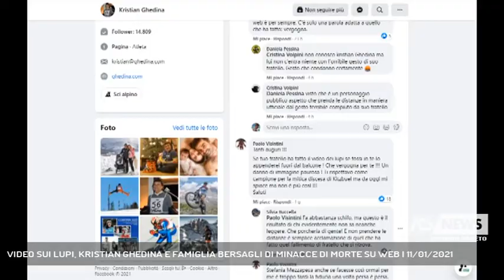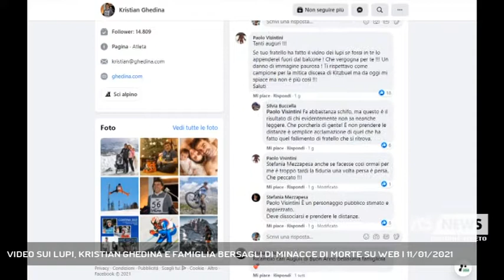VIDEO SUI LUPI, KRISTIAN GHEDINA E FAMIGLIA BERSAGLI DI MINACCE DI MORTE SU WEB | 11/01/2021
A3 NEWS Veneto 11/01/2021 - CORTINA D'AMPEZZO - Minacce pesanti sul web a Kristian Ghedina e la sua famiglia dopo la pubblicazione del video divenuto virale dell'inseguimento dei lupi registrato dal fratello Luca. L'ex discesista: "Si commentano da soli".  || Minacce pesantissime, anche di morte, sono comparse in un post del 2 gennaio che Kristian Ghedina ha lasciato su Facebook per augurare buon anno a tutti i suoi fan e agli amici. La foto di famiglia con la compagna e il suo bambino di pochi mesi sporcata da messaggi vergognosi rivolti al campione, alla sua famiglia e al fratello Luca, reo di aver registrato il video diventato virale in cui si vede l'inseguimento di un branco di lupi.Alcuni commenti fanno accaponare la pelle a dimostrazione di come la rete, grazie ai social, sia ritenuta una sorta di zona franca per gli odiatori di professione e per chi non avendo neppure il coraggio di firmarsi col proprio nome e cognome si nasconde sotto falsa identità. L'amarezza traspare nelle parole dell'ex discesista, pur se si dice molto tranquillo e sereno, anche alla luce dei consigli dei carabinieri ai quali si è rivolto assieme al fratello.  L'ex campione ricorda un episodio analogo vissuto anni fa in seguito alla sua partecipazione a un evento assieme alle autorità e all'attacco vile subito da un'associazione animalista di Padova che si spinse con cartelli minatori fin sotto la sua abitazione. "Anche stavolta non meritano risposte" dice Ghedina. - Intervistati KRISTIAN GHEDINA (AL TELEFONO) (Servizio di Tiziana Bolognani) - Segui Antenna Tre anche sul digitale terrestre! Visita il sito